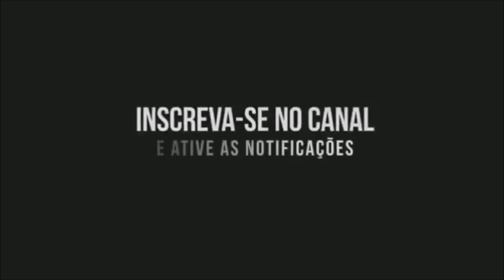JOGO HISTÓRICO! P.S.G 1 x 3 Maancheester Uniiteed _ Melhores Momentos - 06-03-2019